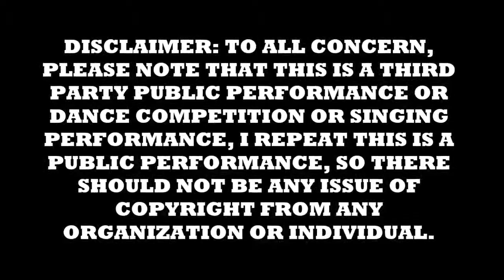Rock Rosettes May17 19a